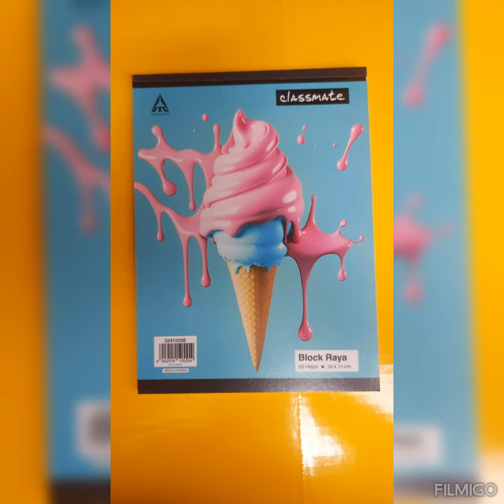16 de enero de 2024